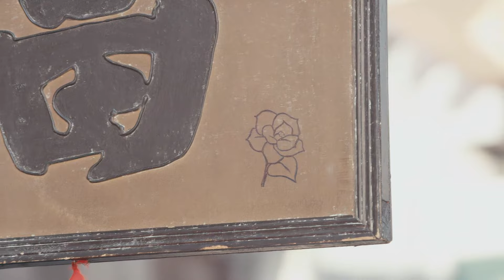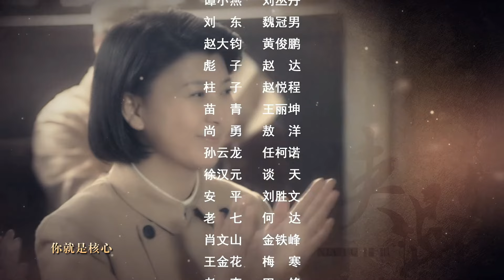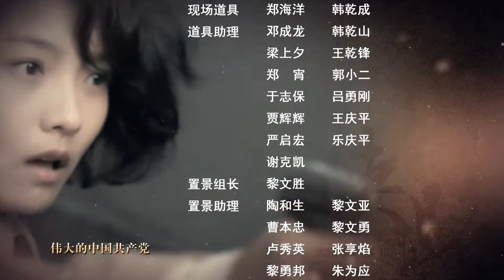【FULL】狭路 EP25 莫莉夜会林午阳 马龙审讯莫莉！ (罗晋/杨烁/王丽坤/林源)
中文剧名：《狭路》
🎬剧情简介：解放军军官马龙在战场上救了年轻的女大学生莫莉，但他不知道，莫莉的未婚夫林午阳，其实就是自己要一心寻找复仇的国民党“恶魔中校”。莫莉留在了解放后的沈阳，等到林午阳的出现，不料他一次次利用莫莉的爱情，给自己做掩护。马龙的热情真挚和林午阳的冷酷阴鸷形成强烈的对比，莫莉苦苦挣扎在理智与情感之间，一方面与林午阳的多年情感无法割舍，另一方面又无法抗拒地被新中国和马龙朝气蓬勃的精神所感染和吸引。在组织和马龙的关怀和感染下，莫莉终于看清了林午阳，关键时刻协助马龙一同粉碎了林午阳的狂妄计划，同时也完成了对自身的救赎，坦然面对马龙的爱情。